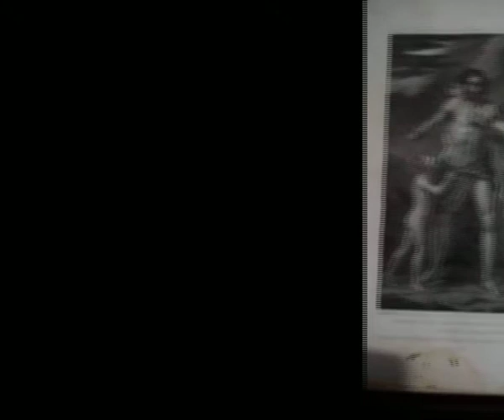Quadri e stampe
Quadri e stampe da fine ottocento a fine novecento in vendita.